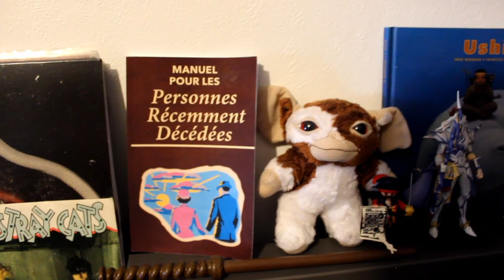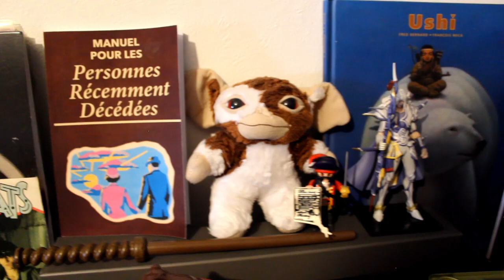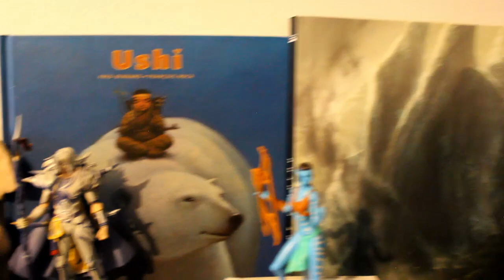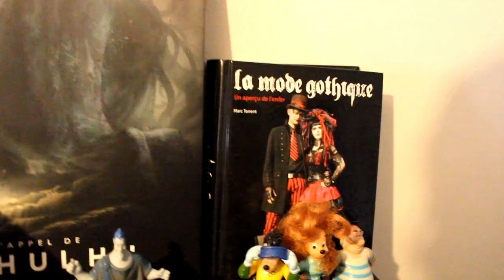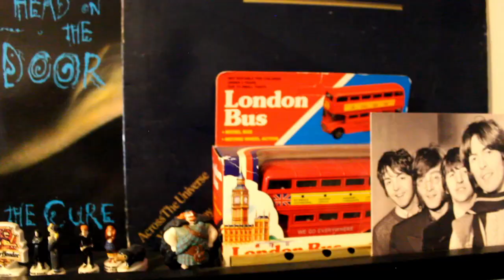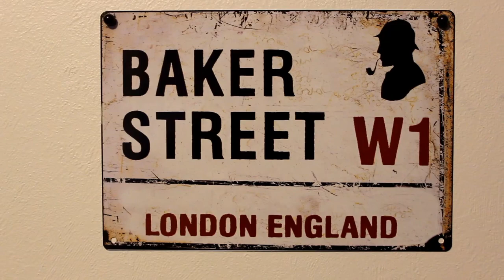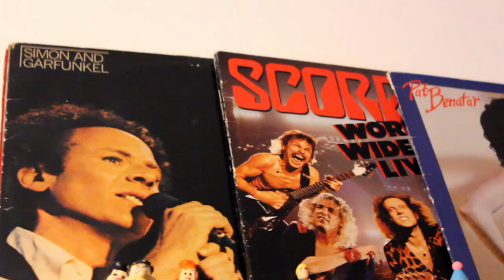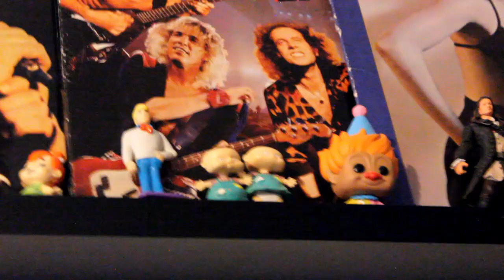Ma collection de figurines - Pop culture (Harry Potter, Adibou, Magical Girl, Disney, Star wars,...)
Oyé Moussaillon !

On se retrouve aujourd'hui dans une nouvelle vidéo ou je te montre, enfin, ma collection de figurines et pop culture.